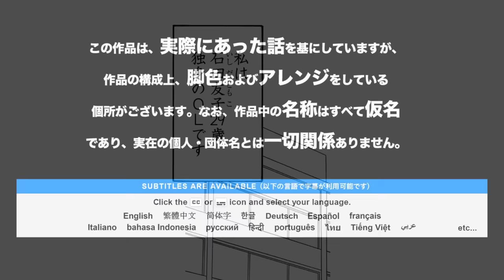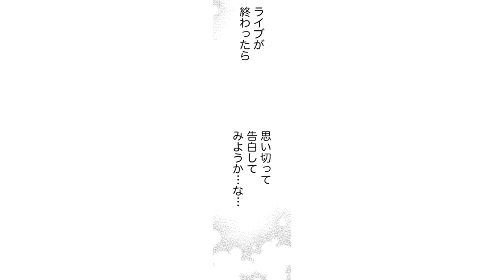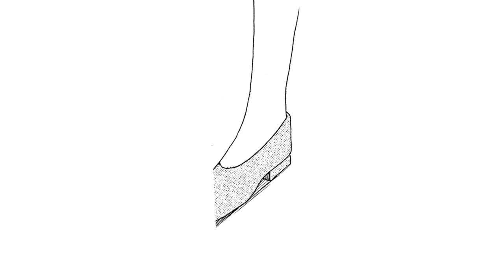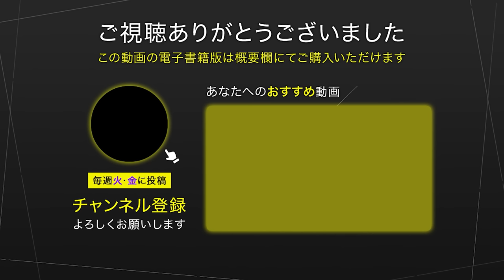【実録漫画】妹キャラでかわいさをアピールする、あざといOLへ華麗に仕返し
☆おすすめの人気動画☆

「ひとマネ偽妹」
持ち物や食べる物、さらには趣味までマネしてくる同僚OL。うっとしいので、距離を置こうとしたら好きな男性までマネしてきて…!?
【漫画】まるいぴよこ

※この作品は、実際にあった話を基にしていますが、作品の構成上、脚色およびアレンジをしている個所がございます。なお、作品中の名称はすべて仮名であり、実在の個人・団体名とは一切関係ありません。

(C)まるいぴよこ／ぶんか社